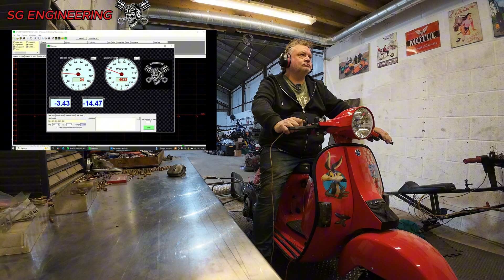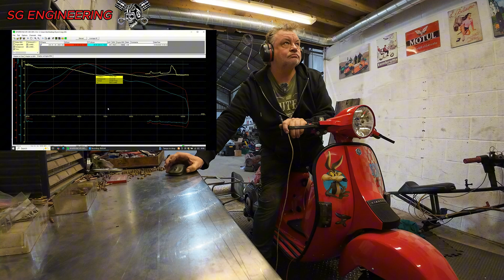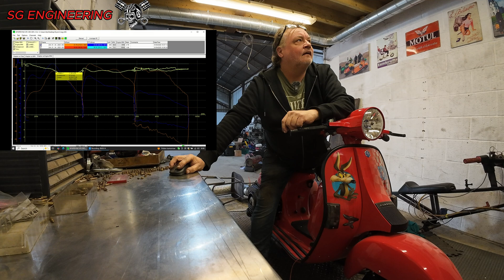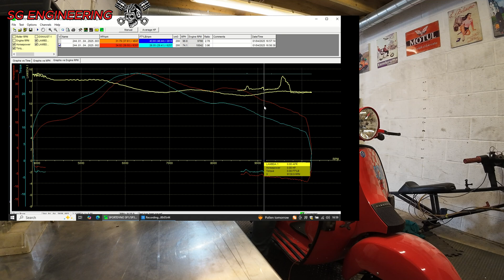Vespa PX Quattrini 244cc Dyno tune, 200 Upgrade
In this video, we take an in-depth look at the performance of the newly built Quattrini 244cc engine. Join us as we conduct a series of tests to evaluate its power, efficiency, and overall performance on the track.